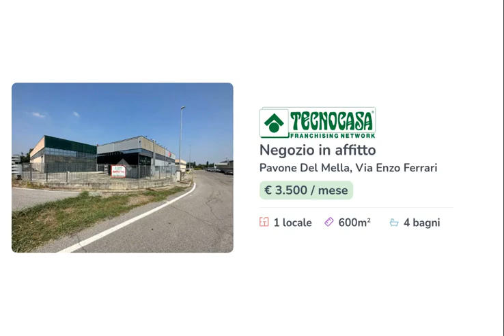PAVONE DEL MELLA - LOCALE COMMERCIALE 600 MQ - LOCAZIONE